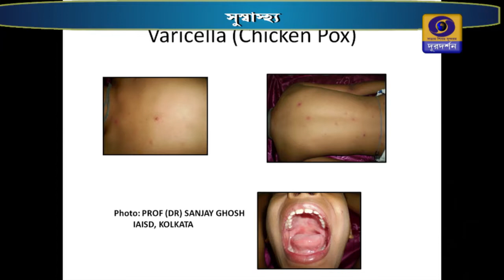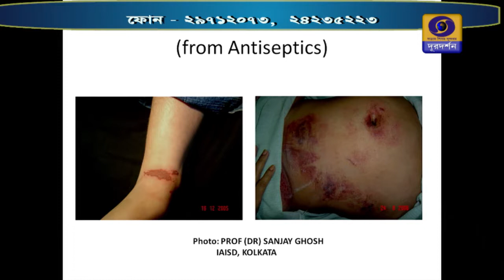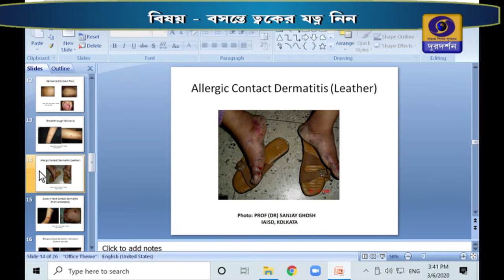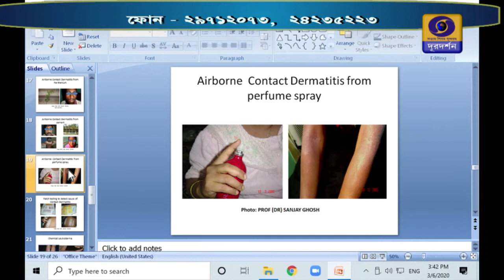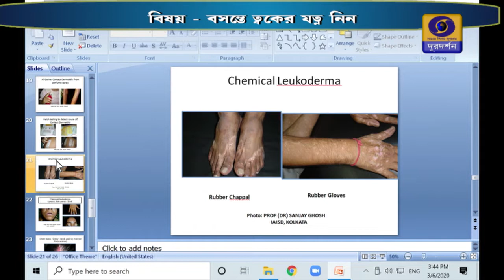SUSWASTHA : বসন্তে ত্বকের যত্ন নিন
Take care of the skin in the spring : বসন্তে ত্বকের যত্ন নিন